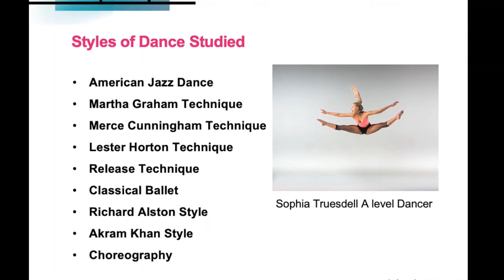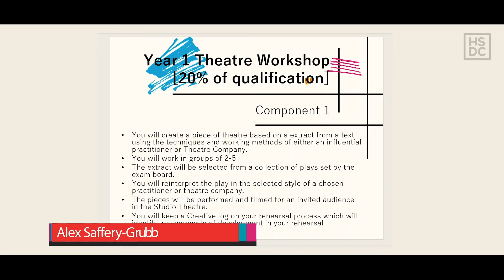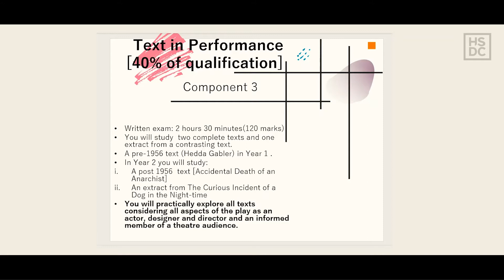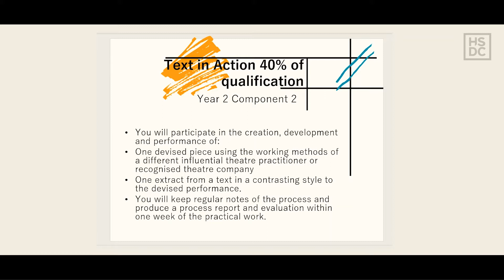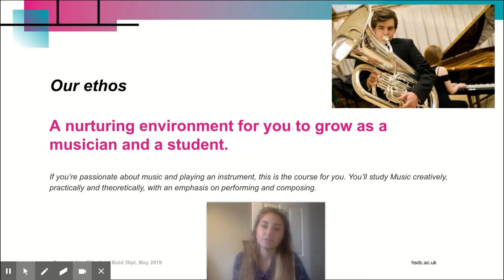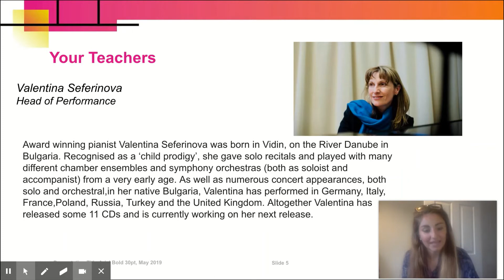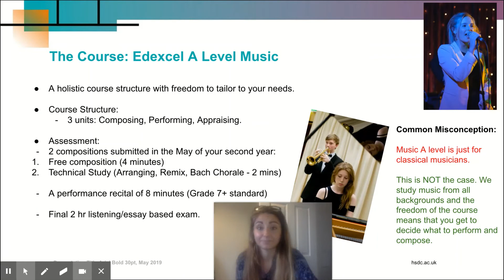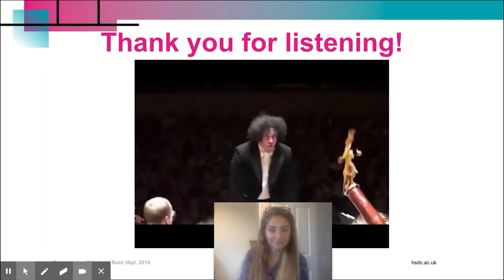Performing Arts (HSDC Havant)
Find out more about our Dance, Music, Drama and Theatre Studies courses at Havant Campus, as part of our online open event.

Dance A Level: 00:00 - 02:33
Drama & Theatre Studies A Level: 02:34 - 07:26
Music A Level: 07:27 - 14:03 (end)